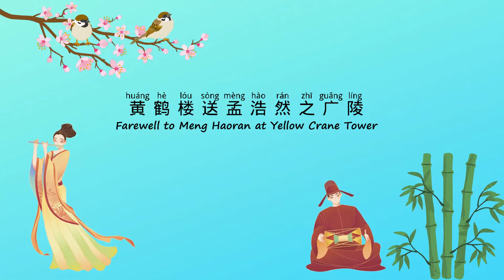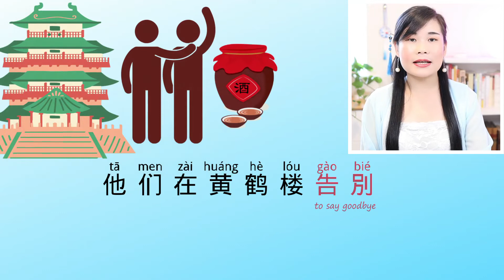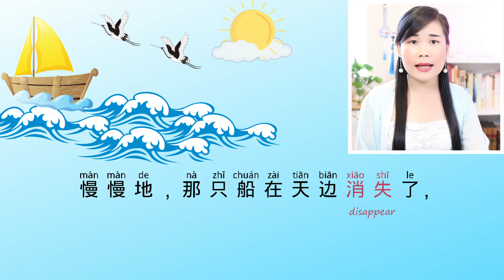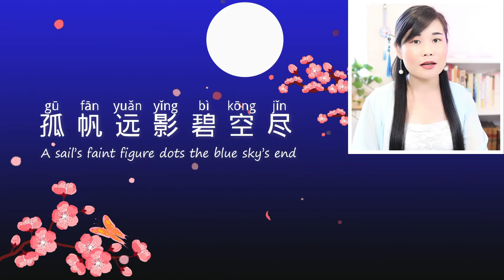[Eng Sub] Farewell to a Friend - Beautiful Chinese Poem with Short Story for Beginners | Li Bai Poem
Welcome to Beautiful Chinese Poem with Mandarin Chinese Short Story for Beginners: Farewell to a Friend - 黄鹤楼送孟浩然之广陵  (Farewell to Meng Haoran at Yellow Crane Tower) by 李白 (Li Bai). This is a Li bai Poem with Chinese story listening for beginners (with pinyin and English translation).

Chinese Tang poems are the most prominent throughout Chinese history and are part of great Chinese Classical Culture. Li Bai is also one of the greatest poets in the Tang dynasty of China. One understands a beautiful poem the most through a great story, may you enjoy and pick up mandarin vocabulary fast and practice your Chinese listening skills.

Chapters:
0:00 intro
0:18 poem
0:59 story

大家好！我是一名海外汉语老师，志在为海外学者传播中国优秀语言文化，希望大家支持!  谢谢 😊